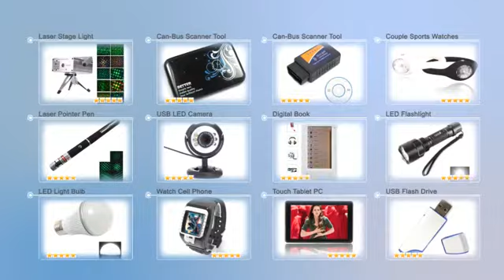$95.89 2.0" Dual Camera King Kong Traffic Video Recorder (303)-12002697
Product Description:
Do you want to get this special Car Camera Video Recorder? If so, hastened to action! The Motion Detection Car Camera Recorder is very necessary for us to know the situation behind the car with a camera installed at the back, because we can't make sure the objects behind the car sometimes. Especially suitable for people who engage in the work of police officers, journalists, detectives, lawyers, Taxi, etc. The Mini Car Camera Recorder vehicle camera can be sucked on the windshield, so you are free to record the beautiful scenes on the road, then you can watch the beautiful video with its 2.0" TFT screen directly.